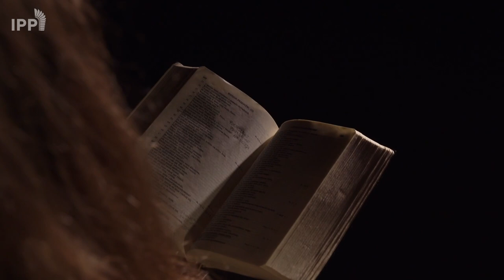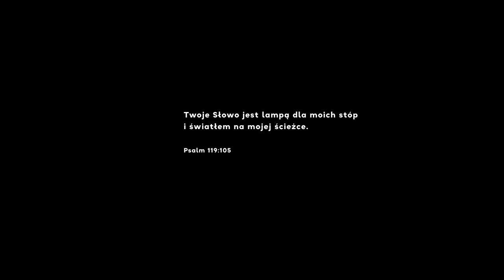"Słowo Twe" | Thy Word | wyk. Hanna Jazgarska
"Słowo Twe" | Thy Word | wyk. Hanna Jazgarska. Cover utworu Amy Grant i Michaela W. Smitha na podstawie Psalmu 119:105 "Twoje Słowo jest lampą dla moich stóp i światłem na mojej ścieżce"

słowa polskie: Hanna Jazgarska, Cezary Kłosowicz
śpiew: Hanna Jazgarska
pianino: Lidia Kopeć
chórki: Agata Machała, Weronika Machała, Radosław Kopeć, Cezary Kłosowicz
aranżacja: Lidia Kopeć, Michał Gębala,  Mateusz Kosnowicz
mix: Michał Gębala
zdjęcia: Cezary Kłosowicz, Eunika Chojecka
Ref. Słowo Twe jest latarnią dla mych stóp
     i oświetla drogi me. /2x

1. Kiedy czuję lęk,
   myślę, że zgubiłam się,
   wiem, że Ty jesteś obok mnie.
   W Tobie ufność mam,
   nigdy nie zawiedziesz mnie.
   Już na zawsze kocham Cię.

2. Wyciągnąłeś mnie,
   kiedy byłam już na dnie.
   Z Tobą zawsze wędrować chcę.
   Prowadź mnie i wskaż
   drogę, którą tylko znasz.

   Już na zawsze kocham Cię. x2

Produkcja: Idź Pod Prąd